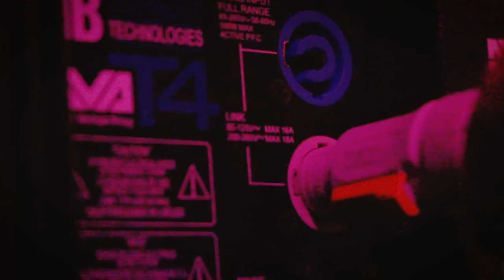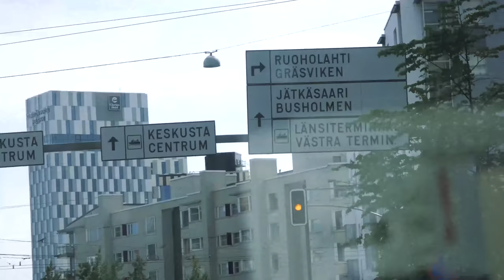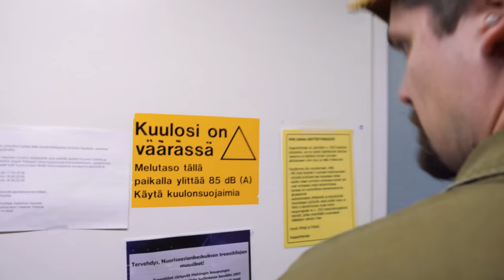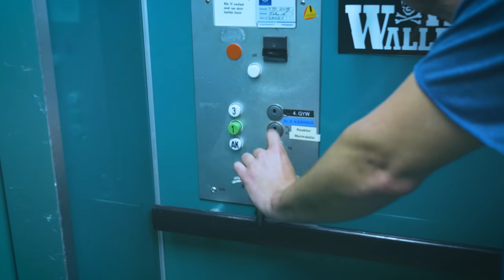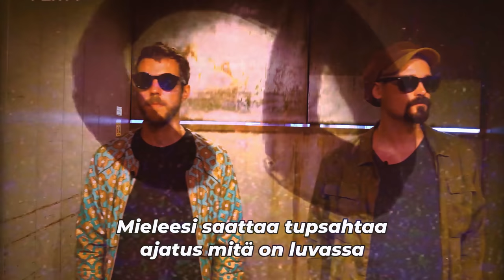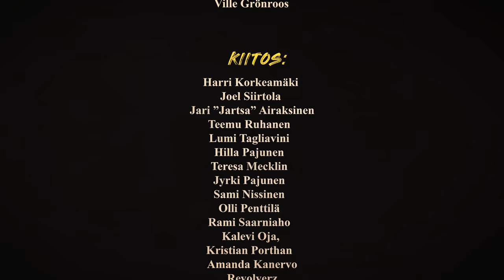TVTV - Rocktähdet 2020, Jakso 1/4: Ursus Factory, Jesse Markin, Maustetytöt, Sorsajengi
Mitkä bändit ja artistit määrittävät käsityksemme suomalaisesta rocktähdestä tällä vuosikymmenellä?

Ursus Factory, Jesse Markin, Maustetytöt ja Sorsajengi ensimmäisen jakson aiheina.

Tulevissa jaksoissa:
Olavi Uusivirta, Yeboyah, Luukas Oja, Lähiöbotox, Lost Society, Rosita Luu, Runo, Tiisu, Käärijä, Likaiset Pikkarit, Kiusa, Pää Kii, Puoli yhdeksän uutiset jne.

Ohjaus, kuvaus & leikkaus:
Juuso Kallioinen

Käsikirjoitus:
Juuso Kallioinen & Teppo Vapaus

Toimittaja, music supervisor, casting:
Teppo Vapaus

Äänitys & miksaus:
Tatu Lankinen / Fat Music Finland Oy

Tuotanto:
Aron Soitin Oy / Jari-Mikko Pajunen

Luottokuvaaja:
Petja Narmala

Support your local rockstar dealer.